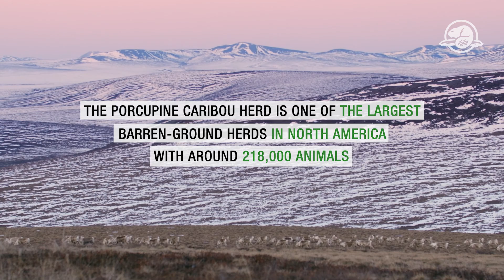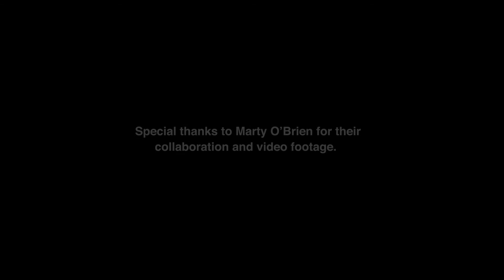Porcupine Caribou, Summer Range Research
The Porcupine caribou herd is one of largest barren-ground herds in North America with around 218,000 animals. Parks Canada, along with the Vuntut Gwitchin First Nation, monitors the herds summer habitat.